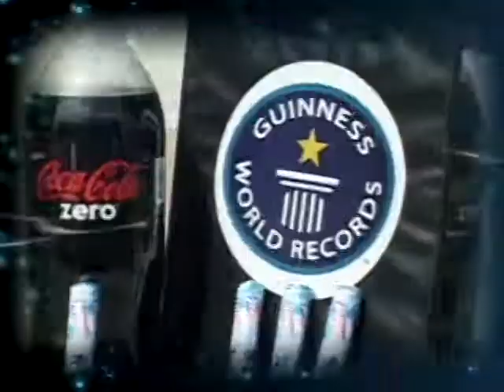Mentos Soda Geyser Philippines New Guinness World Record